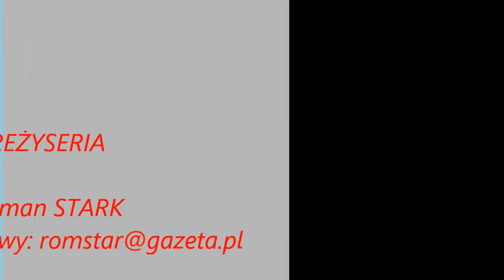Orkiestra Dęta z Białej przed Sanatorium Pressnitz Jesenik Lazne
XII Rocnik Mezinarodniho Festivalu Dechovych Hudeb 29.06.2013 r. Jesenik Czech Republic. W dniu 29 czerwca 2013 r. w Jeseniku (Republika Czeska) odbył się XII Festiwal Orkiestr Dętych z udziałem orkiestr z Jesenika,Białej (Polska),Olomouc,i Krnov oraz orkiestry reprezentacyjnej regionu PRADZIAD,